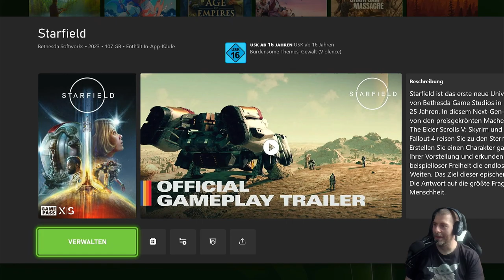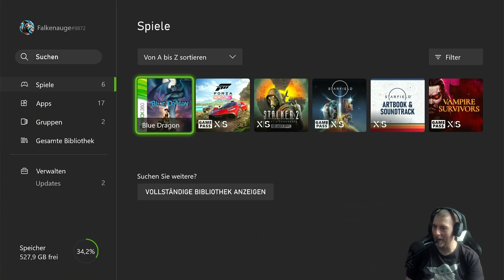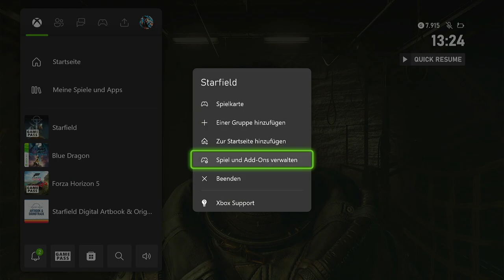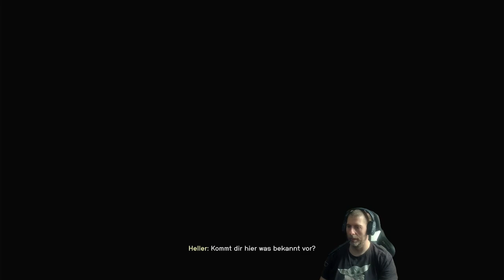Reingeschaut in Starfield #1/4